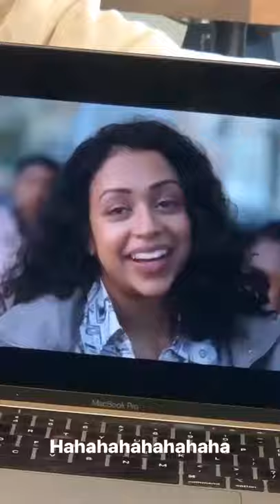David Dobrik's in Liza's Show